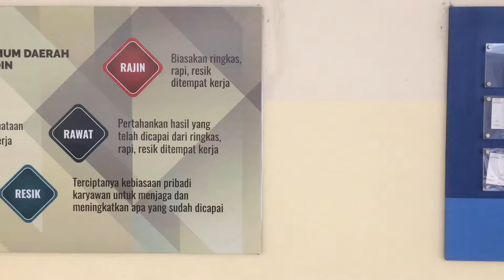RSUDZA - 5R (unofficial)